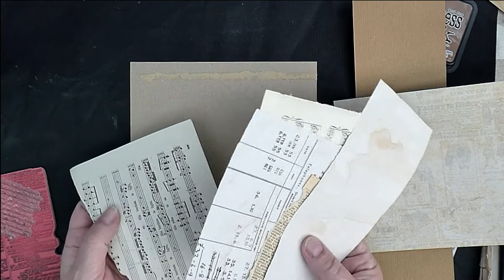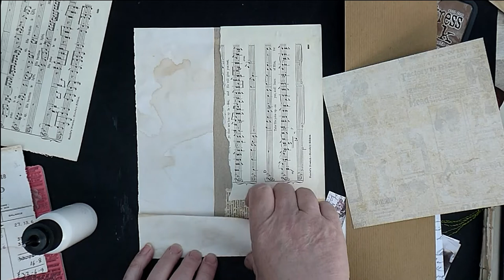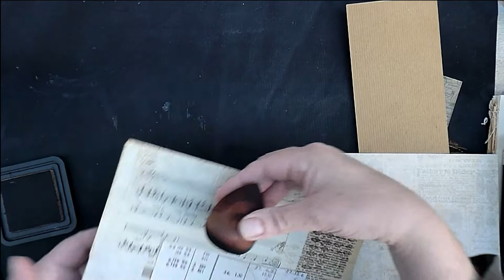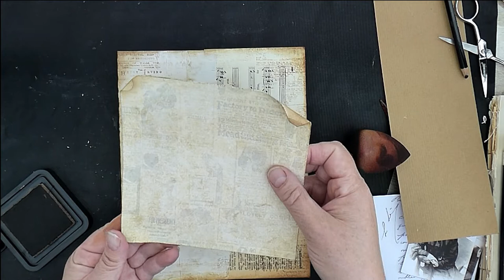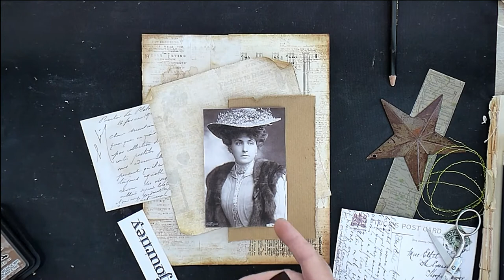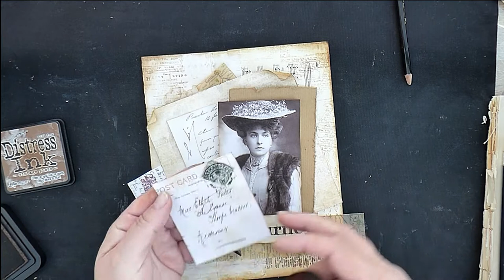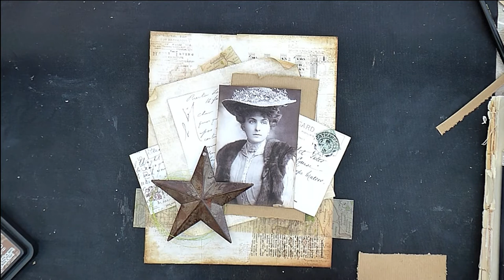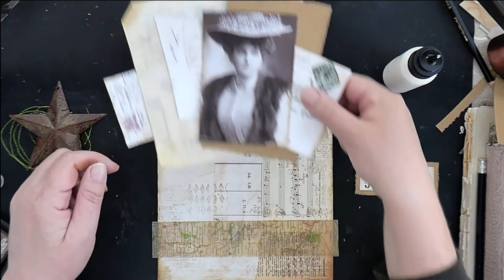Creating a vintage style plaque with a travel theme.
A vintage style project using ephemera and a copy of a vintage postcard.